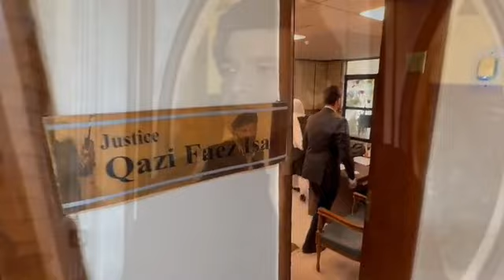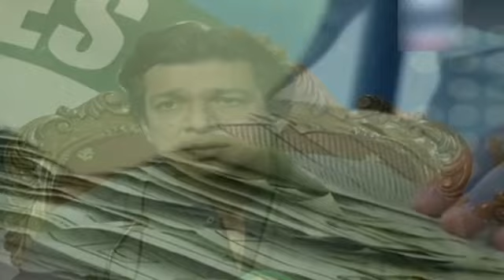PTI surprise to Block Shahbaz Sharif as a Prime minister, Maryam Nawaz Face Sanam Javed, Imran Khan